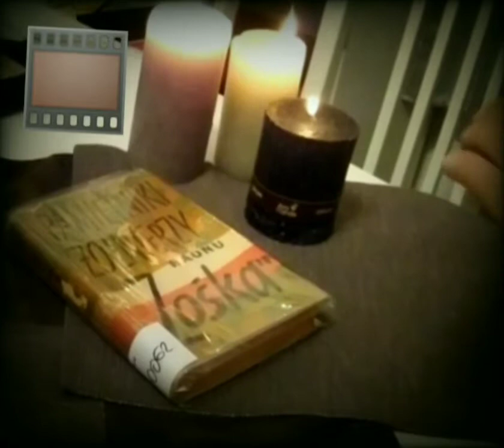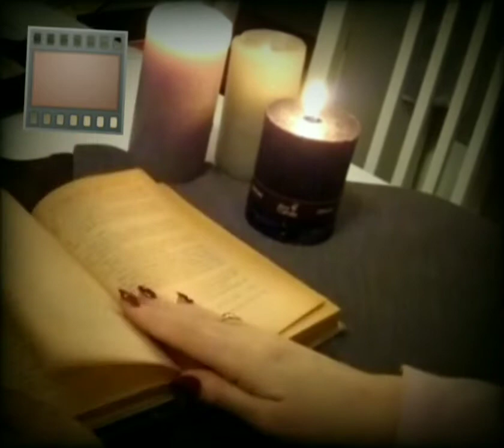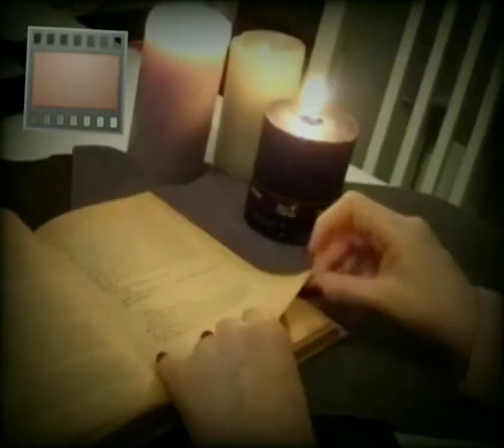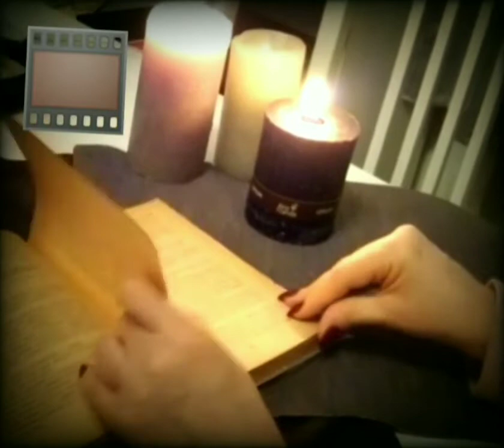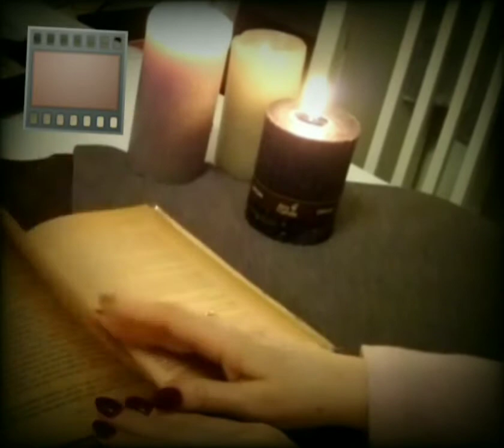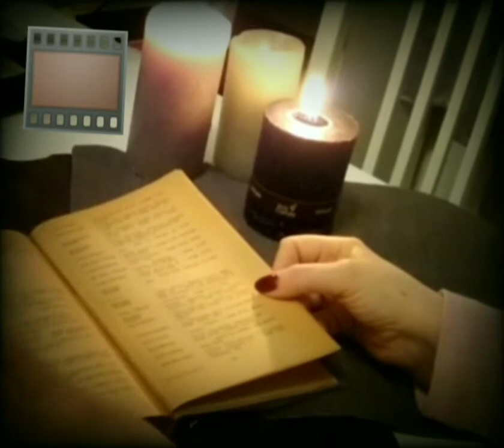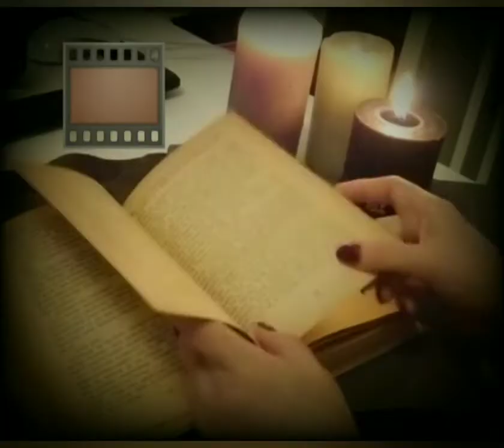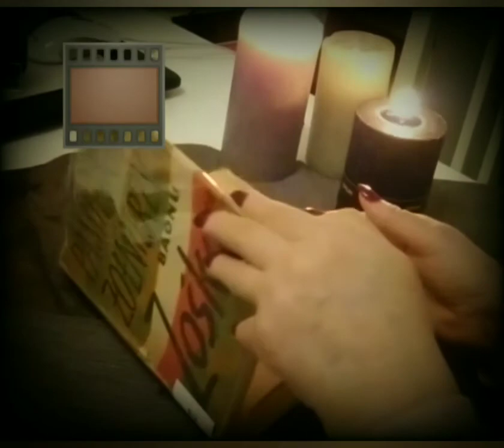ASMR Recorded louder/A very old book. A very sad truth in this book. It inspires nostalgically/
ASMR /A very old book.  A very sad truth in this book.  It inspires nostalgically.  Flipping the pages of this book and the rustling in the book is different than it is for new books.  You can feel the passing of time/ Light effects/No Talking /